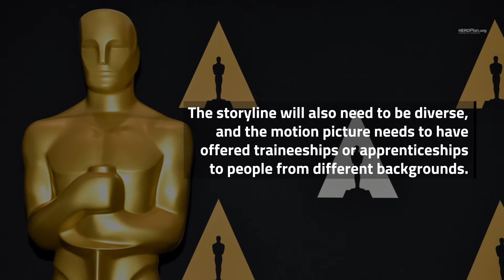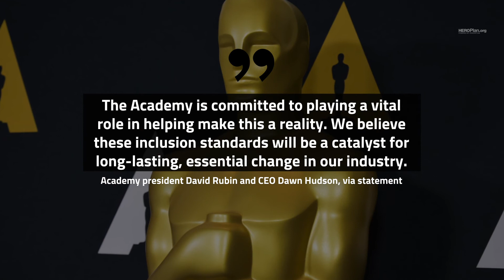Oscars Set New Diversity Standards for Best Picture Award